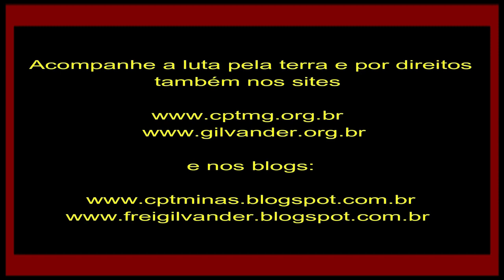Muitas ilegalidades da decisão judicial pró despejo do Quilombo Família Araújo, de Betim/MG. Vídeo 8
Há muitas ilegalidades na decisão judicial que manda despejar e demolir as casas da Comunidade Quilombola Família Araújo, de Betim, MG. Dr. Ailton, Alexandre e Bela Gonçalves. Vídeo 8 – 16/4/22